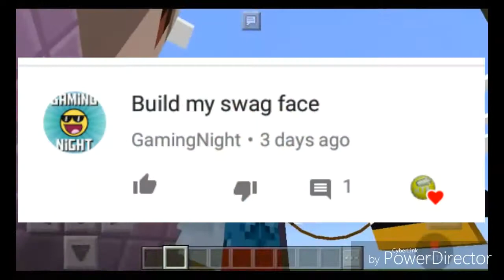Building your comments #6